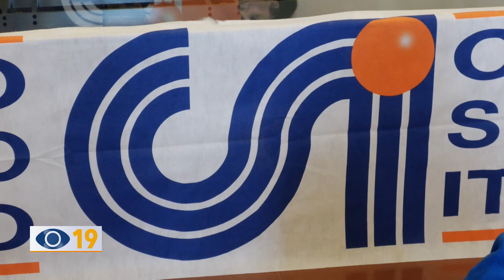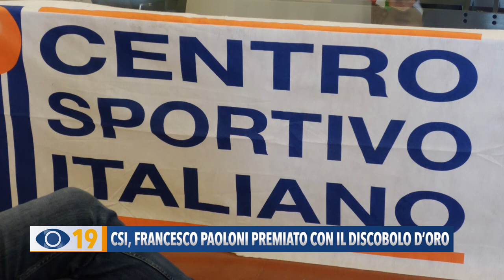CSI, Francesco Paoloni premiato con il Discobolo d’Oro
Sabato nella Sala della Concordia del Comune di Fano, Francesco Paoloni, vicepresidente del Csi provinciale, ha ricevuto il Discobolo d’Oro al Merito 2023, un riconoscimento per i 40 anni spesi in favore del Centro Sportivo Italiano e che segna l’inizio dei festeggiamenti per gli 80 anni del comitato